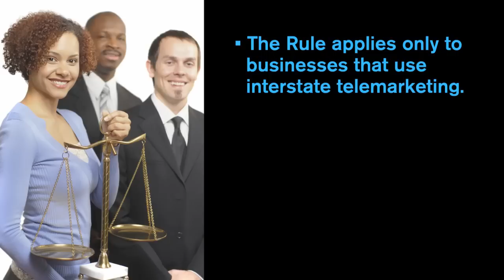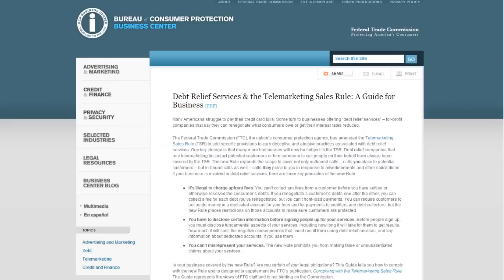Debt Relief Services and the Telemarketing Sales Rule - Business Tips | Federal Trade Commission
If your business is involved in debt relief services, learn about complying with amendments to the Telemarketing Sales Rule.

Transcript:
Hi I'm Allison Brown, an attorney with the Federal Trade Commission, the nation’s consumer protection agency.

If you're in the debt relief services industry, you may have heard about amendments to the telemarketing sales rule that could affect your business. Here are answers to some questions people are asking.

The FTC amended the telemarketing sales rule to stop deceptive practices associated with debt relief services. One key change is that many more companies will be subject to the rule. The rule now covers not only outbound calls, calls that you make to prospective customers, but inbound calls as well, calls that prospective customers make to you in response to ads or other solicitations.

Businesses need to know three things about the telemarketing sales rule. First, it’s illegal to charge upfront fees. So you can’t charge customers any fees until you've reduced or settled at least one of their debts. Second, you need to give consumers important information before you sign them up for your services. For example, you need to tell consumers about how long it will take to get results, you need to tell them how much your services will cost, you need to tell them any negative consequences that may result from using debt relief services, and if you're using dedicated accounts, you need to provide them key information about those accounts. Third you may not make any false or unsubstantiated claims in your advertising. All of these provisions are in effect now, so it’s important that your company get in compliance.

There's no general exemption for attorneys in the rule. However, there are two reasons why many attorneys won’t be covered. First, many attorneys don't use interstate telemarketing,if you're not making outbound calls to consumers or asking consumers to call you in response to an ad or other solicitation,then you're not covered by the rule. Second, attorneys and other debt relief providers who meet to give sales presentations in person before signing consumers up for their services or charging any fees, are not covered by the rule.

The key to the face to face exemption is the direct and personal contact between the buyer and the seller. If you have face to face sales presentations with consumers before signing them up or accepting any fees, then you'll qualify for the face to face exemption. On the other hand, you can't get out of the rule by hiring people to have cursory pre-enrollment meetings with consumers before signing them up. Webcam conversations and other online interactions do not count as person to person face to face meetings. Face to face meetings must be in person.

The FTC provides a plain language guide giving businesses information about how to comply with the rule.

1) contain spam or are off-topic
2) use vulgar language or offensive terms that target specific groups or contain personal attacks
3) are sales pitches, promotions, urls or links to commercial sites
4) spread clearly misleading or false information
or
5) include personal information, like home addresses